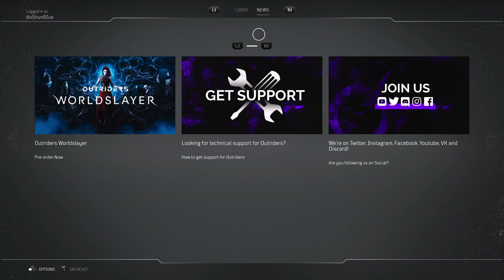Outriders (PS5) - Part 3